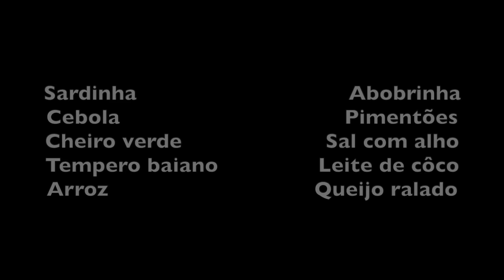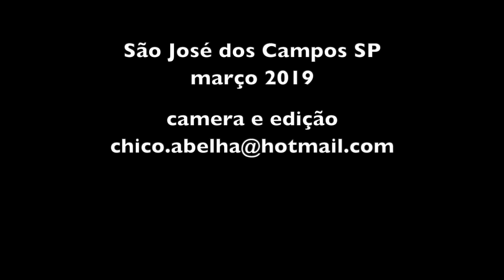SARDINHA NA FOLHA DA BANANEIRA NA CHÁCARA DA ALEXANDRINA E VALDOMIRO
INGREDIENTES

Sardinha                                  Abobrinha
Cebola                                    Pimentões
Cheiro verde                       Sal com alho
Tempero baiano                Leite de côco
Arroz                                 Queijo ralado

Limpar bem a sardinha tirando a barrigada e o máximo das espinhas.
Lavar e temperar com sal com alho e tempero baiano.
Reservar.
Picar os pimentões, a cebola e a abobrinha em rodelas.
Picar o cheiro verde.
Escolher uma folha de bananeira nova e retirar a metade superior do talo de modo que ela fique flexivel.
Espalhar primeiro o arroz cozido na folha da bananeira e fazer camadas com os ingredientes, deixando por último as abobrinhas e o cheiro verde.
Polvilhar o queijo ralado.
Espalhar o leite de coco.
Dobrar a folha da bananeira e amarrar com um barbante forte.
Levar ao forno por uma hora.

Bom Apetite!